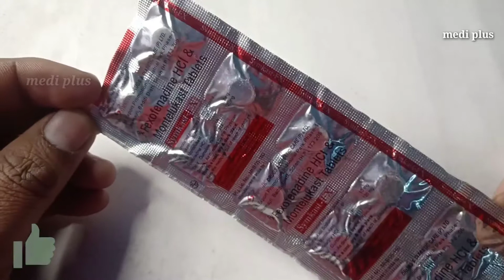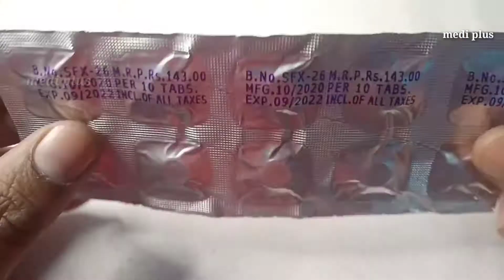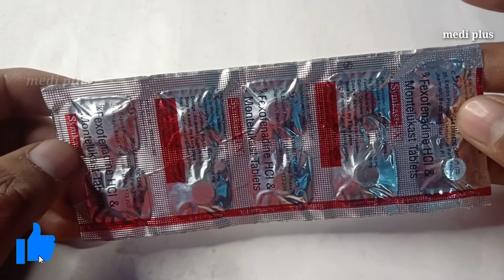symkast fx tablet review in hindi // सर्दी जुखाम खांसी दमा अस्थमा lrg की सबसे अच्छी गोली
Hello friend aaj ham bat karege montelkast & fexofenadine tablet ke bare main iske use iske side effects iski dose ke bare main symkast fx tablet se related puri jankari ke liye aap hamre video ko last tak jarur dekhe or agr aap ko ye video pasnd aaye to plz like share subscribe jarur kare aap ka friend Irfan Ali saifi thnxx for watching may video 🙏🙏🙏